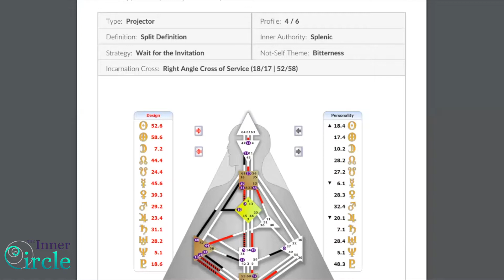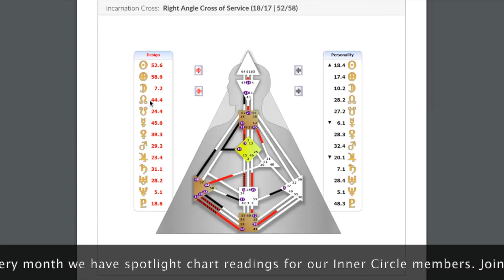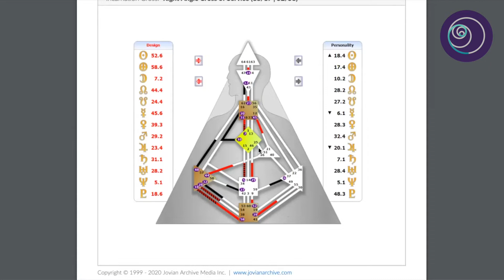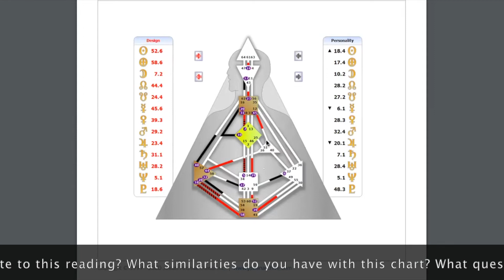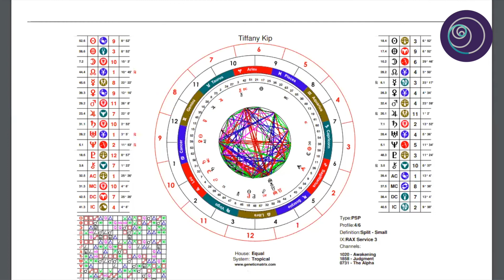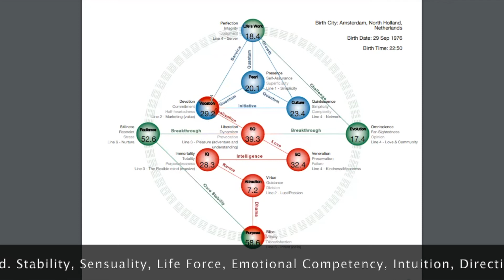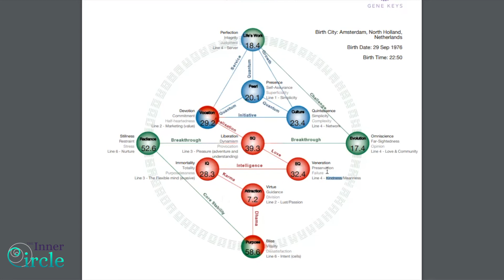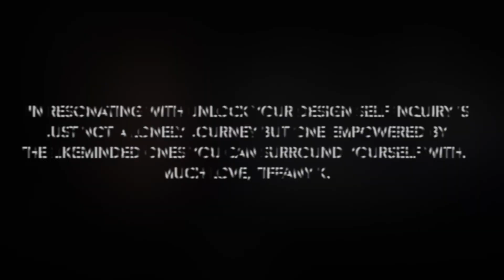Chart Reading | 4/6 Splenic Projector, Cross of Planning (Part 2)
Tiffany K. of the Inner Circle Membership
4/6 Splenic Projector, Cross of Service
Part 2